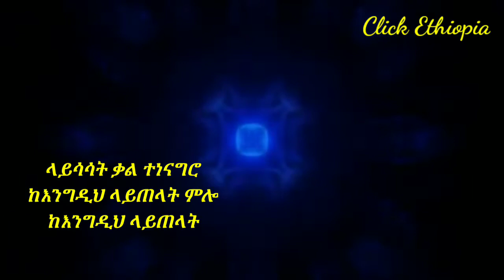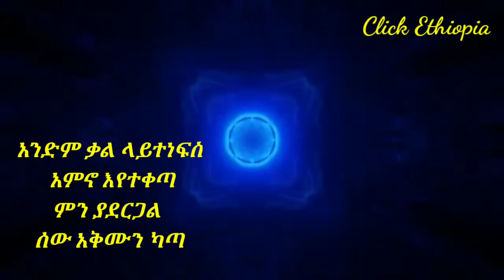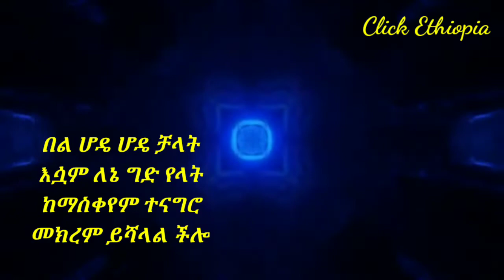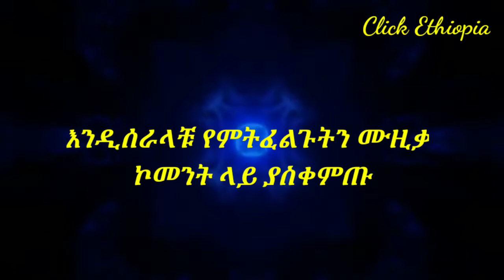Dawit Tsige Chal Zendro ዳዊት ፅጌ ቻል ዘንድሮ Balageru Tv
Thanks for watchingAmharic lyricsabraham woldebalageru mediadawit tsige new album